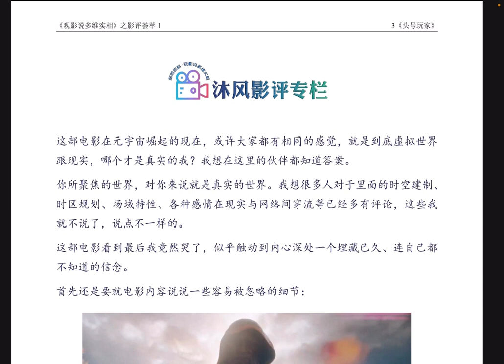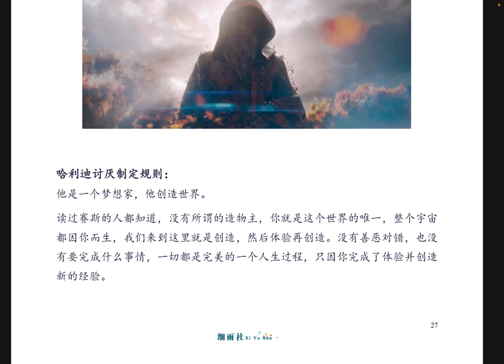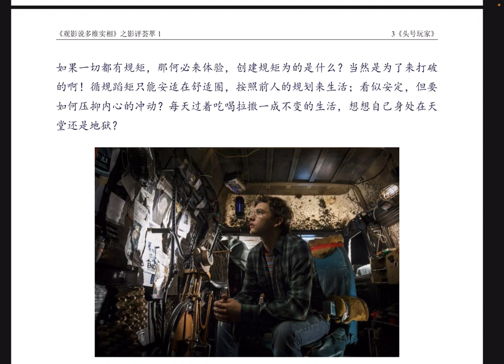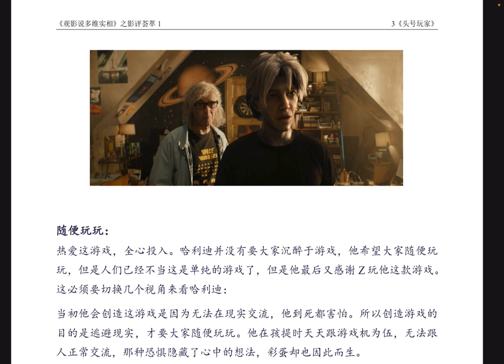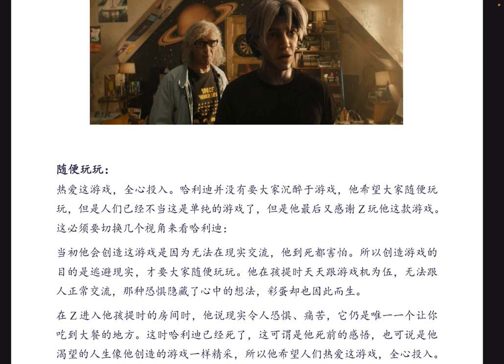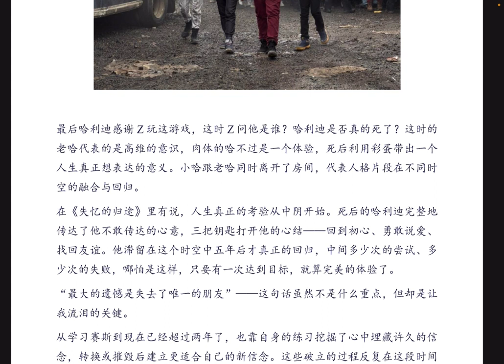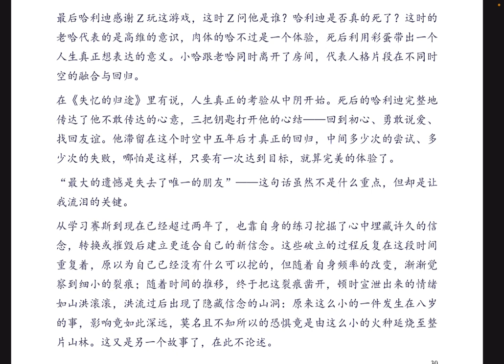哈利迪的彩蛋 讨厌制定规则 随便玩玩 《头号玩家》沐风观感 细雨资料 观影说多维实相 GY1-3M